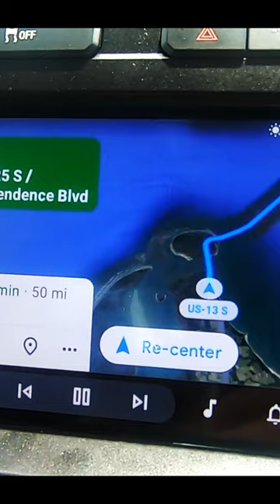CHESSAPIC BAY RV CROSSING SHORT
TALES OF TERA Crossing a Tunnel with an RV. Can we cross the Tunnel with Propane Tank Open?